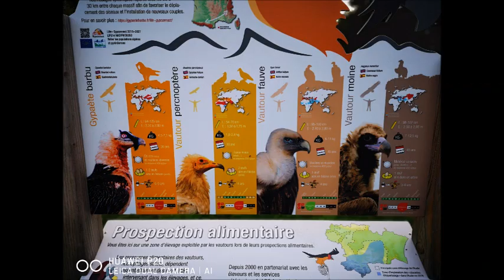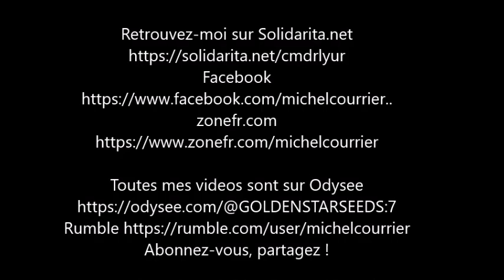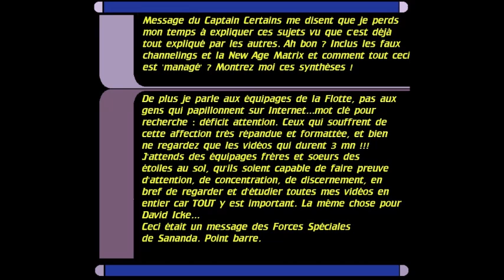Série George Adamski Vénusiens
Thèmes galactiques - CD audio Mission Ashtar Planète Terre + autres CD audios - Cristaux pour les chakras supérieurs